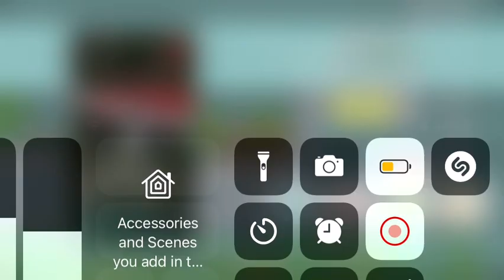Ham Race Stage 5 in 34.84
This is a pain